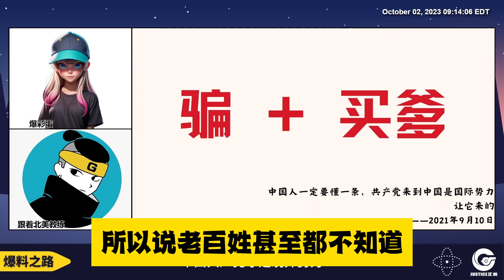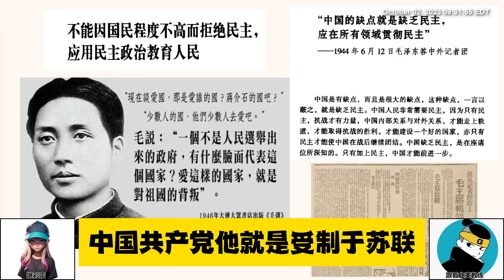共产党是境外势力 EP3 欺骗百姓+海外买爹｜为什么共产党官员财富、私生子女都要转移到海外？为什么中国老百姓永远忙、永远辛苦，却没有钱？从第一天起，中国共产党只是国际黑暗势力奴役中国老百姓的代理人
为什么共产党永远满嘴谎言，以骗治国？
“中国共产党来到中国，是国际黑暗势力让他来的”
从第一天起，中国共产党只是国际黑暗势力奴役中国老百姓的代理人。

和中国老百姓不是一家人，不吃一锅饭